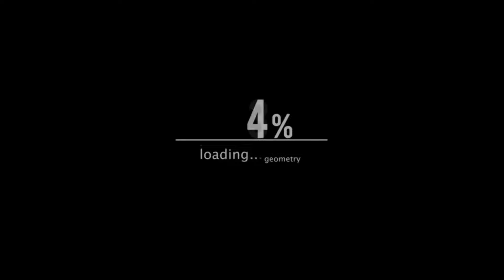বিশাল অফারে 😱 রাজকীয় নতুন খাট || সাথে ২০ বছরের গ্যারান্টি || Furniture Bed Wholesale Price in BD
Shop Address:
মেঘনা ফার্নিচার / Meghna Furniture
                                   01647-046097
                               (Imo+ Whatsapp)
↪️ Location: যাত্রাবাড়ী, শনিআখরা, ঢাকা, ২৪ ফিট আলামিন মসজিদের পাশেই

Business Express is a business related channel.

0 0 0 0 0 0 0